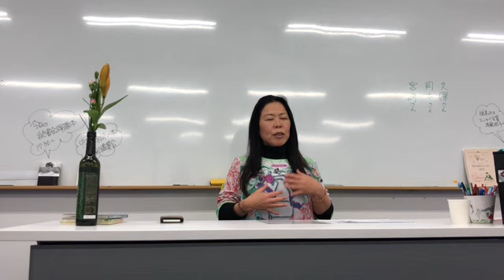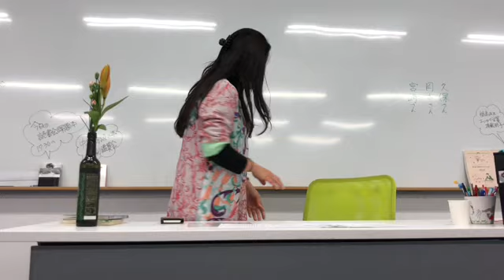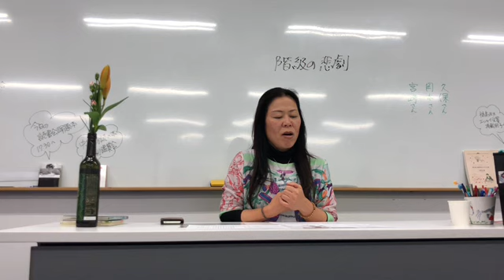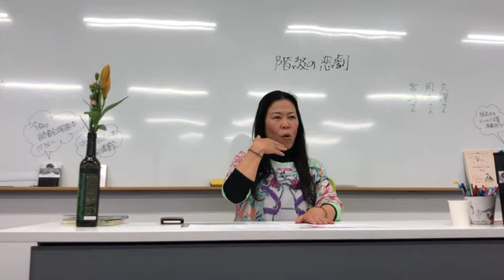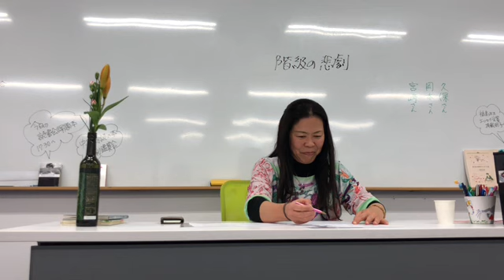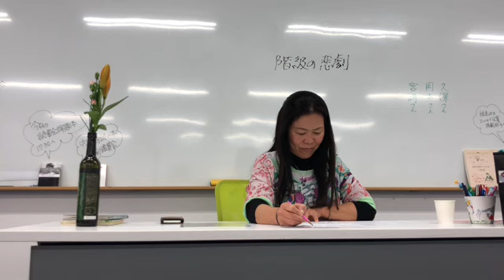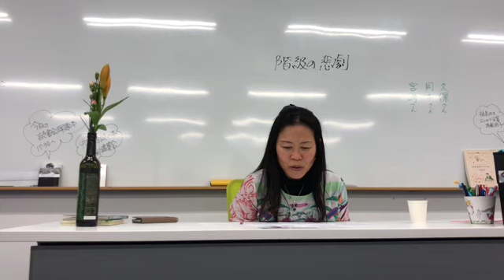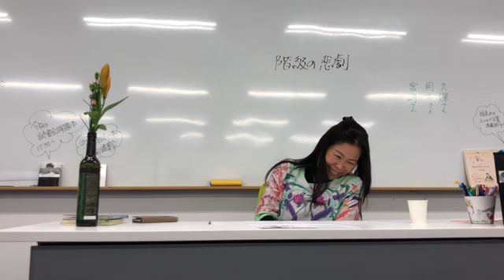朗読の時間『夜の来訪者』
2024年10月の例会『夜の来訪者』にちなんで、朗読の練習をしました。
発生練習、物語のあらすじ、朗読のポイントについて学びました。
朗読を通して物語の世界に寄り添う時間を、皆様にもおすそ分け致します。